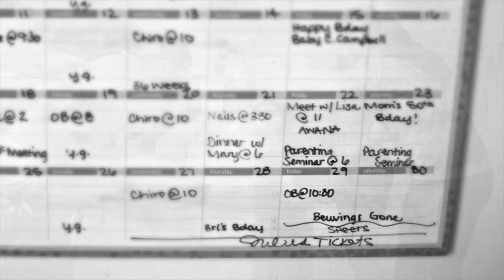Gavin Campbell Birth Story